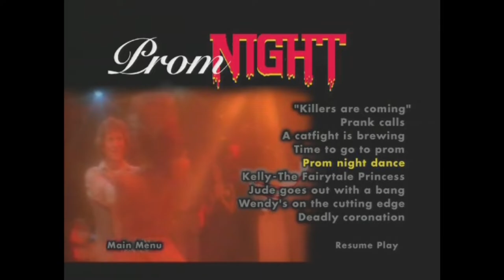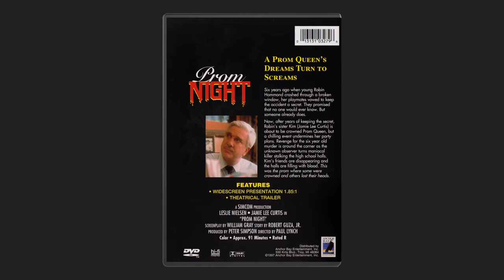DVD Menu - Prom Night (Anchor Bay) (1980)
Prom Night was Anchor Bay's 5th release on DVD and it shows.  The menu is pretty basic.  It has an animated chapter selection menu, but the way it was designed shows they weren't the veterans they would become in the early 2000s.  Even so, it was released in 1998 when most people had VHS, so this was quite the upgrade for the time.  The trailer still holds up despite the movie centering around a disco themed prom night.